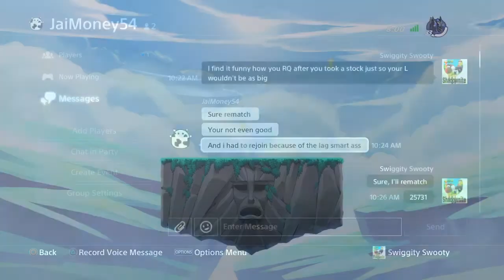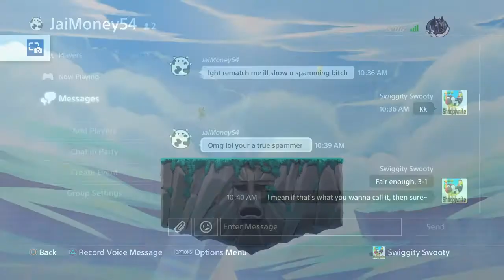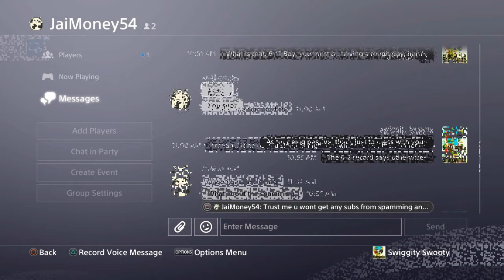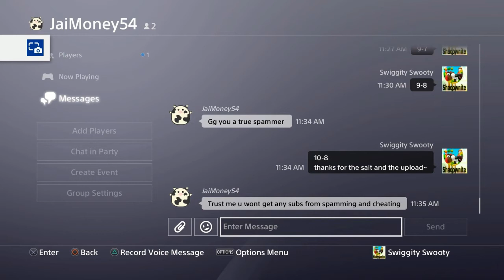"Spamming won't get you subs" | Salthalla EP.1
Hey guys, just putting this up cause toxicity is my favorite flavor of salt, and I wanted to share it with you guys. Anyway, I hope you guys enjoy the video!

-CHALLENGE ME-
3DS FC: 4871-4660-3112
PSN USERNAME: Shadownite1105
TWITCH USERNAME: Shadownite1105